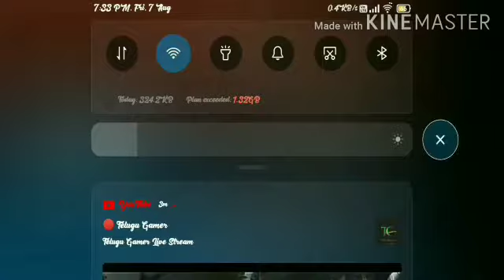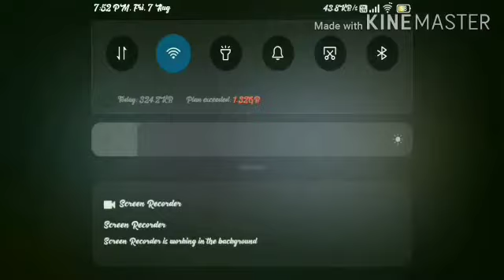Playing PUBG MOBILE #3 | GAMING